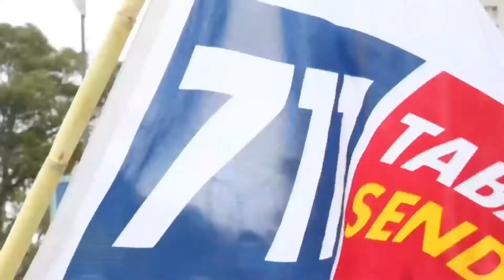Encuesta de Equipos Consultores - Partido Nacional supera al Frente Amplio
Una nueva encuesta realizada por Equipos Consultores indica que el Partido Nacional supera por mínima diferencia al Frente Amplio en simpatía política, algo que no sucedía desde 1994. Lo ampliamos en el siguiente informe.